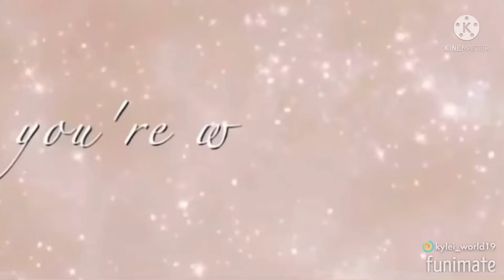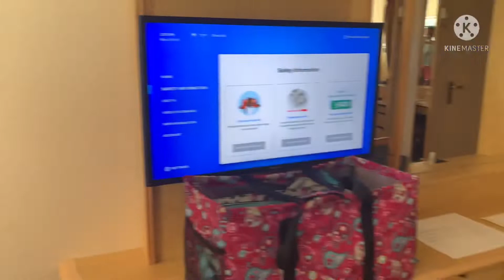Part 2: Cruise Vlog